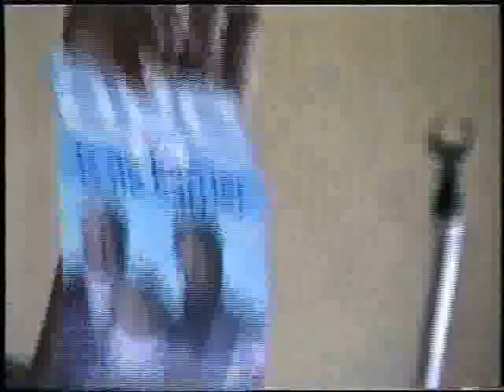MOVIE-8-BORI-OGONI HIV:AIDS EDUCATION & DEVELOPMENT CENTER